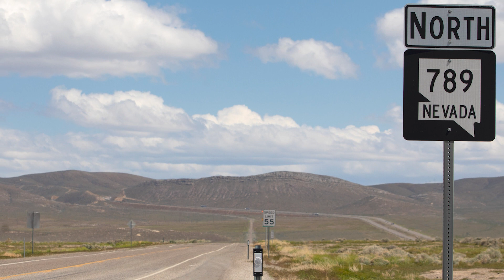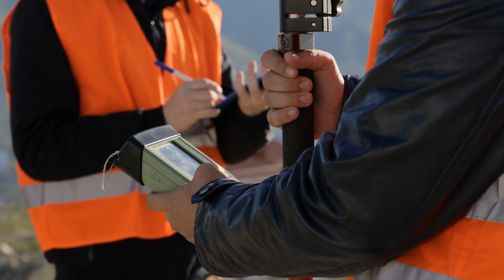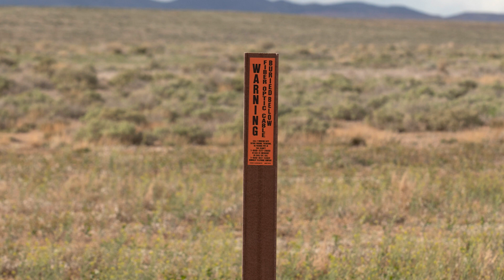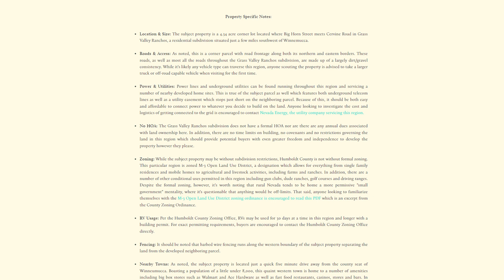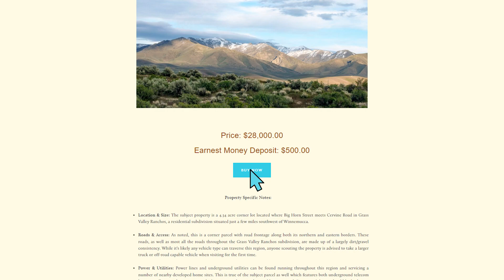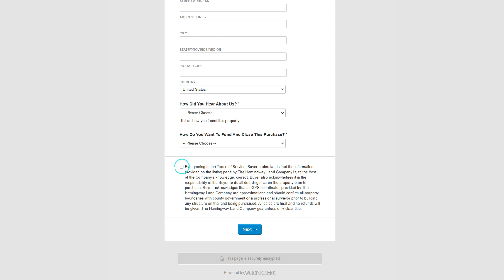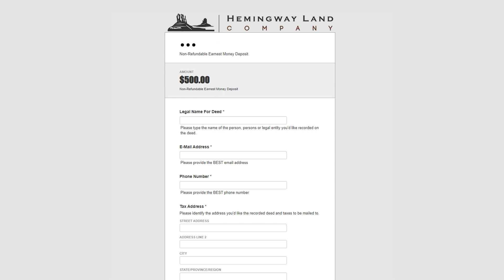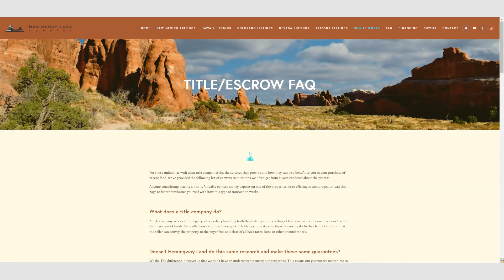Nevada Land For Sale: 41 Acres North Of Winnemucca, NV - Only $28,000!!!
🎰 Humboldt County, NV | 41.08 Acres | $28,000

📲SOCIAL MEDIA 📲